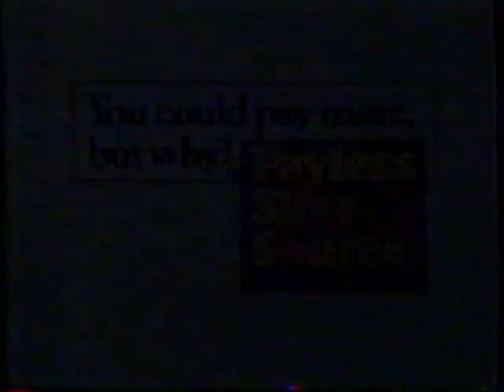1985 Payless Shoe Source "ask the boss" TV Commercial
The commercial was originally aired on December 10th, 1985. It was shown on during the broadcast of "Hawaii 5 oh" on Channel 13 KCOP. KCOP was and independent station in Los Angeles CA.